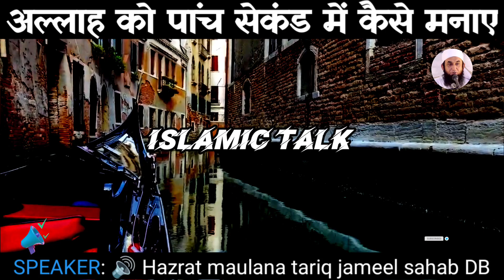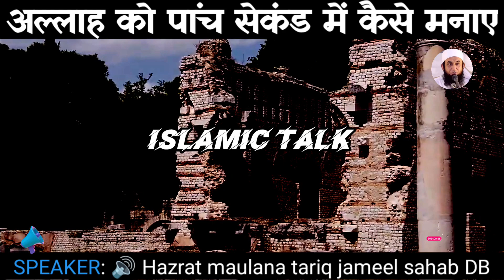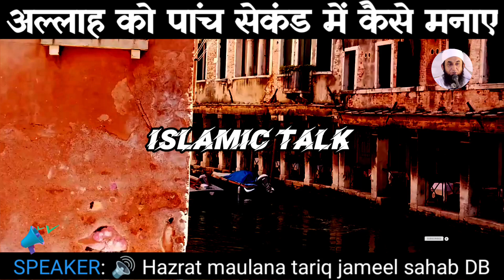अल्लाह को पांच सेकंड में कैसे मनाए By Hazrat Maulana Tariq Jameel Sahab DB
tariq jameel
maulana tariq jameel son
tariq jamil